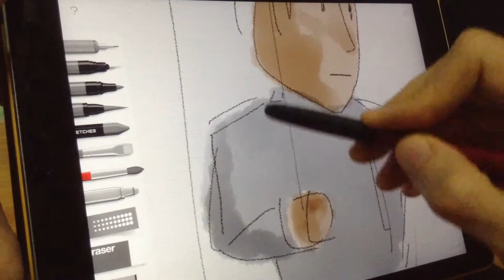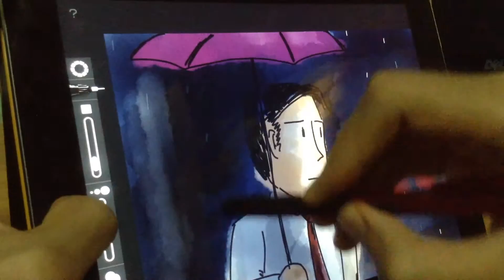My Rainy Days Part 2 done on iPad 2 using Tayasui Sketches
This is the second part to the 'My Rainy Days" series of sketches.